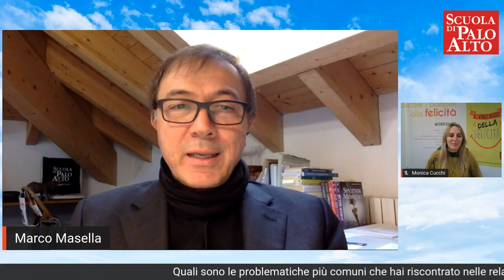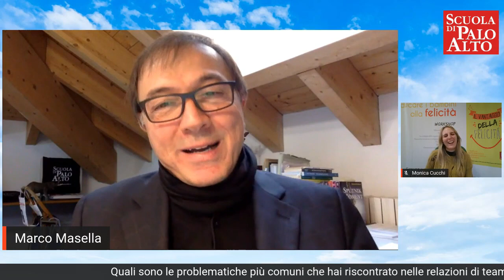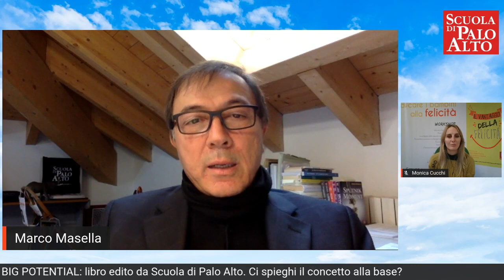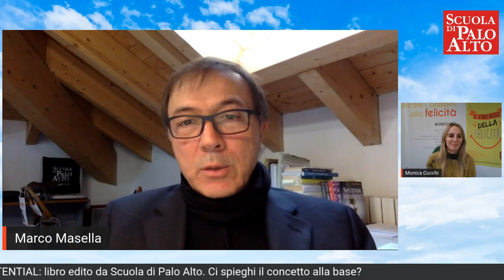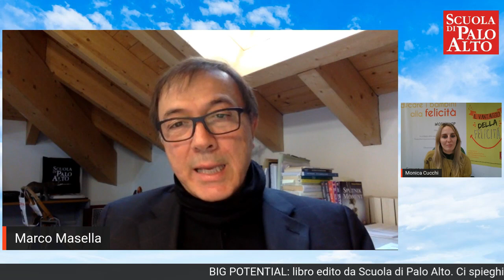Due Chiacchiere con... Marco Masella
Marco Masella, presidente della Scuola di Palo Alto, ci parla di Big Potential, il valore della crescita all'interno di un team!